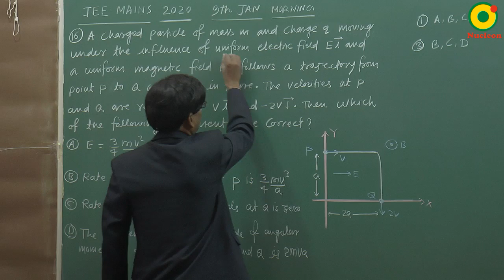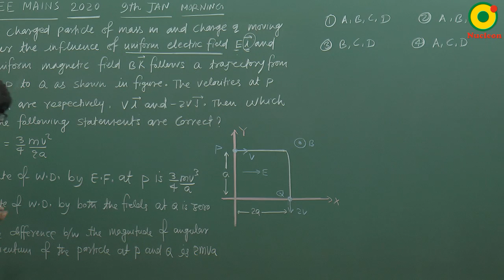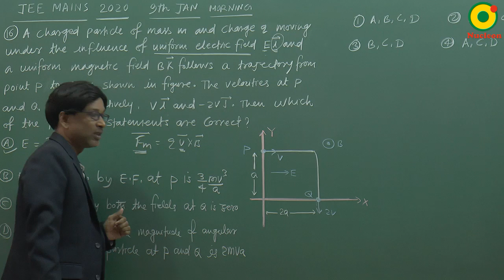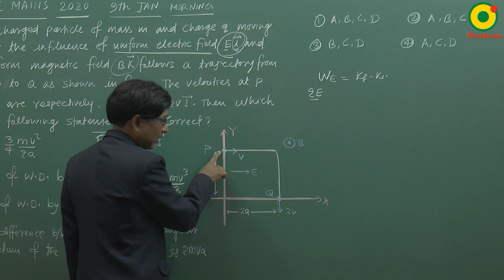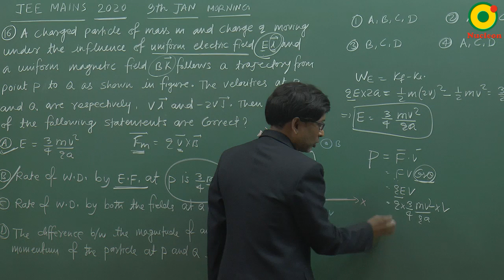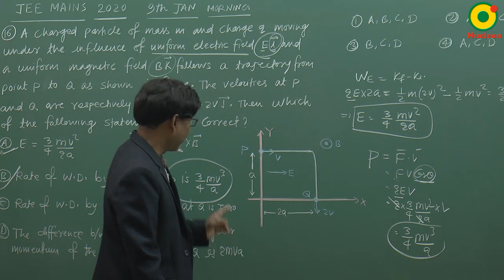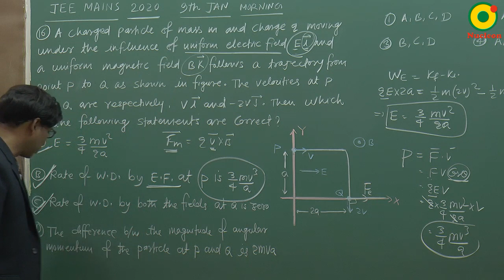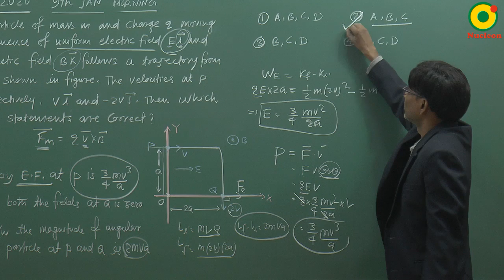JEE MAIN 2020 (9 Jan S1) Question 16 Problem Solving By SSI Sir B.Tech IIT Delhi